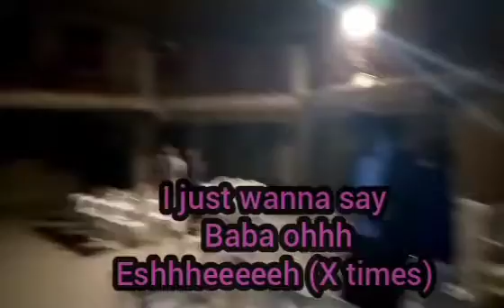CmDa Abuth abu zaria 2019 Christmas carol program